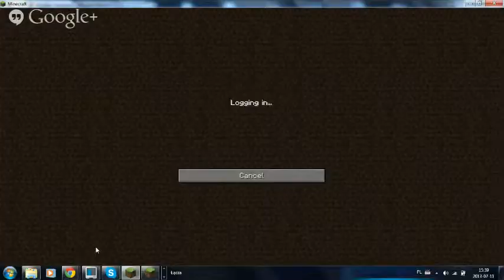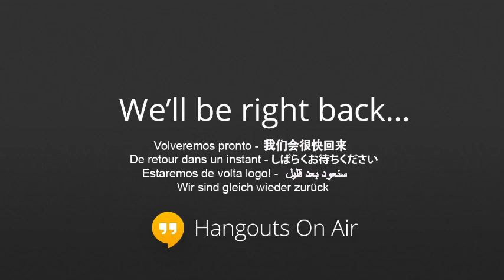Minecraft z CICV #1 Budujemy gildie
prubny live